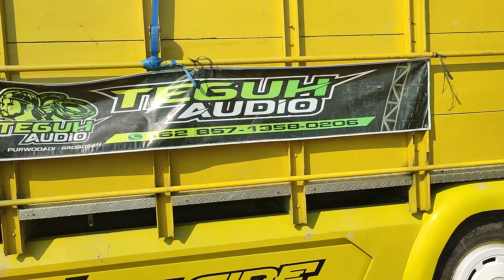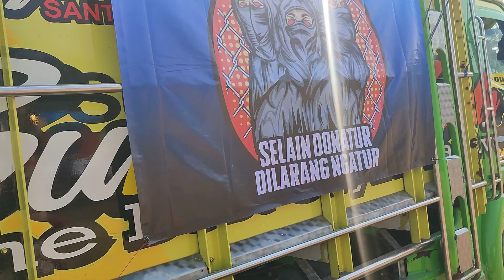MENURUT KALIAN MANA YANG HOREG??? Review Sound Horeg Di Karnaval SUMBER REMBANG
MENURUT KALIAN MANA HANG HOREG??? Review Sound Horeg Di Karnaval SUMBER REMBANG